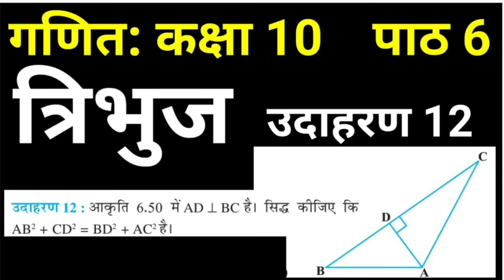गणित कक्षा 10 त्रिभुज उदाहरण 12 | Maths Class 10 Chapter 6 NCERT Solutions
त्रिभुज
उदाहरण 12

Triangles
Example 12

गणित कक्षा 10 पाठ 5 समांतर श्रेढ़ी (A. P.) (Class 10 Chapter 5) के सभी videos की playlist